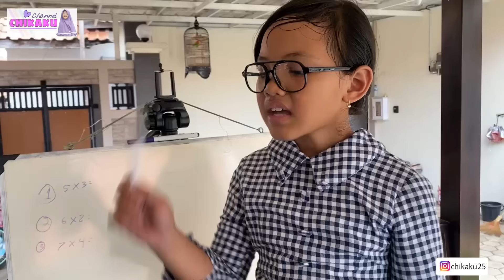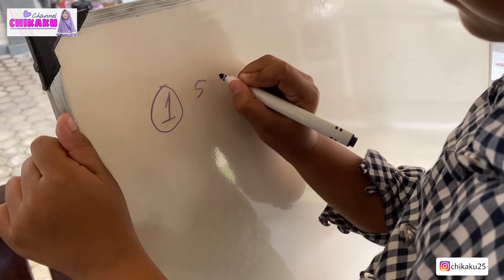SISWA KAYA VS SISWA MISKIN | SISWA KAYA DIHUKUM BU GURU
SISWA KAYA VS SISWA MISKIN

Epi si siswa kaya dihukum bu guru? Kira-kira kenapa ya bisa dihukum begitu? Yuk cari tahu jawabannya dengan melihat video ini sampai selesai.